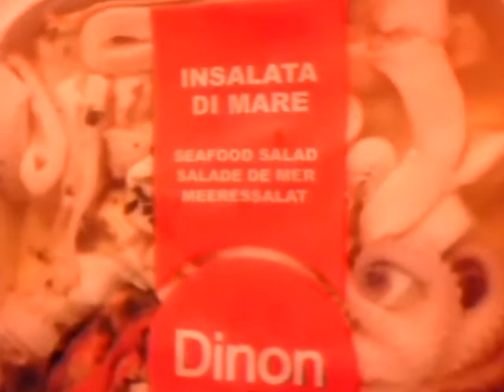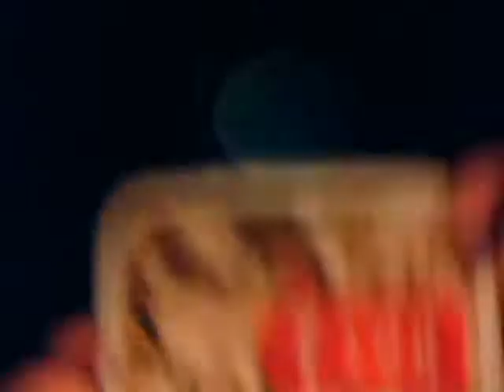Bizzaro Foods #2: Baby Octopus's Garden